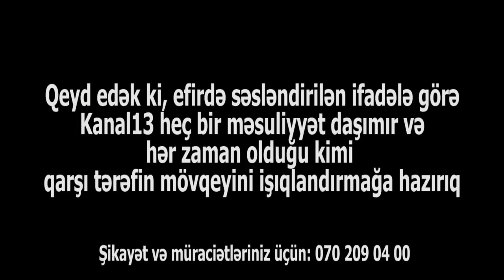"Əmimoğlunu ayda bir dəfə 5 sutka həbs edirlər" - Rəna Nəsibova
"Bizi "şantaj" edərək evi əlimizdən almaq istəyirlər"- Şikayətçi Rəna Nəsibova Kanal13-ə müracit edib. Rəna bildirir ki, onun qardaşı şərikli torpaq aldıqdan sonra ciddi problemlərlə üzləşib. O, iddia edir ki, onun qardaşını şantaj edirlər.